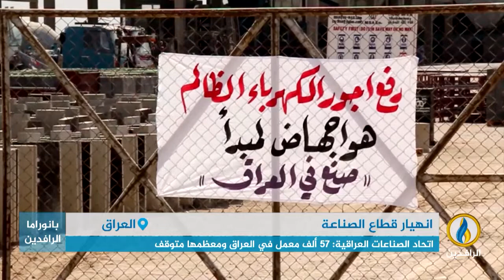تقرير | قطاع الصناعة في العراق يصل إلى الحضيض بعد رحلة تدمير ممنهجة.